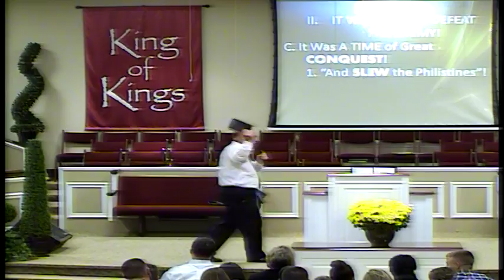South Gastonia Church of God 10/11/2015